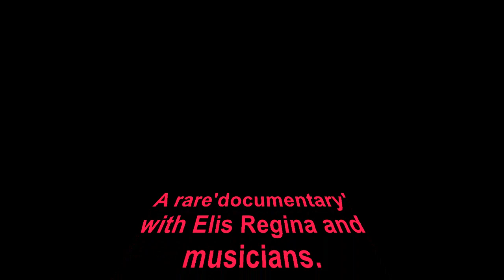Elis Regina Documentary part 1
English Wikipedia:
Elis Regina Carvalho Costa (March 17, 1945 – January 19, 1982), known professionally as Elis Regina (Brazilian Portuguese: [eˈlis ʁeˈʒinɐ]), was a Brazilian singer of popular and jazz music, she is also the mother of the singers Maria Rita and Pedro Mariano.
She became nationally renowned in 1965 after singing "Arrastão" (composed by Edu Lobo and Vinícius de Moraes) in the first edition of TV Excelsior festival song contest and soon joined O Fino da Bossa, a television program on TV Record. She was noted for her vocalization as well as for her interpretation and performances in shows. Her recordings include "Como Nossos Pais"; (Belchior), "Upa Neguinho" (E. Lobo and Gianfrancesco Guarnieri), "Madalena" (Ivan Lins), "Casa no Campo" (Zé Rodrix and Tavito), "Águas de Março" (Tom Jobim), "Atrás da Porta" (Chico Buarque and Francis Hime), "O Bêbado e a Equilibrista" (Aldir Blanc and João Bosco), "Conversando no Bar" (Milton Nascimento). Her untimely death, at the age of 36, shocked Brazil.

Wikipedia portuguesa:
Elis Regina Carvalho Costa (Porto Alegre, 17 de março de 1945 — São Paulo, 19 de janeiro de 1982) foi uma cantora brasileira. Conhecida pela competência vocal, musicalidade e presença de palco, foi aclamada tanto no Brasil quanto internacionalmente, e comparada a cantoras como Ella Fitzgerald, Sarah Vaughan e Billie Holiday. Com os sucessos de Falso Brilhante (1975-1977) e Transversal do Tempo (1978), Elis Regina inovou os espetáculos musicais no país. Foi casada com Ronaldo Bôscoli, com quem teve João Marcello Bôscoli (1970); em 1973, casou-se com o pianista César Camargo Mariano,com quem teve dois filhos: Pedro Camargo Mariano (1975) e Maria Rita Camargo Mariano (1977). Foi a primeira grande artista a surgir dos festivais de música na década de 1960 e descolava-se da estética da Bossa Nova pelo uso de sua extensão vocal e de sua dramaticidade. Inicialmente, seu estilo era influenciado pelos cantores do rádio, especialmente Ângela Maria. Depois de quatro LP's gravados e sem grande sucesso — Viva a Brotolândia (1961), Poema de Amor (1962), Elis Regina (1963), O Bem do Amor (1963) — Elis foi a maior revelação do festival da TV Excelsior em 1965, quando cantou "Arrastão" de Vinícius de Moraes e Edu Lobo. Tal feito lhe garantiria o convite para atuar na televisão e, pouco tempo depois, o título de primeira estrela da canção popular brasileira, quando passou a comandar, ao lado de Jair Rodrigues, um dois mais importantes programas de música popular brasileira, O Fino da Bossa. Em 1967, casou-se com Ronaldo Bôscoli, então diretor d'O Fino da Bossa. A partir de 1972, Elis começaria um relacionamento com César Camargo Mariano, que duraria até 1981, em uma das mais bem sucedidas parcerias da Música Popular Brasileira. Cantou muitos gêneros: da MPB, passou pela bossa nova, samba, rock e jazz. Interpretando canções como "Madalena", "Águas de Março", "Atrás da Porta", "Como Nossos Pais", "O Bêbado e a Equilibrista" e "Querellas do Brasil", registrou momentos de felicidade, amor, tristeza e patriotismo. Ao longo de toda sua carreira, destacou-se por cantar também músicas de artistas, ainda, pouco conhecidos, como Milton Nascimento, Ivan Lins, Belchior, Renato Teixeira, Aldir Blanc, João Bosco, ajudando a lançá-los e a divulgar suas obras, impulsionando-os no cenário musical brasileiro. Entre outras parcerias, são célebres os duetos que teve com Jair Rodrigues, Tom Jobim e Rita Lee. Com seu segundo marido, o pianista César Camargo Mariano, consagrou um longo trabalho de grande criatividade e consistência musical e, em termos técnicos, foi considerada a melhor cantora brasileira. Sua presença artística mais memorável talvez esteja registrada nos álbuns Em Pleno Verão (1970), Elis (1972), Elis (1973), Elis &amp; Tom (1974), Elis (1974), Falso Brilhante (1976), Transversal do Tempo (1978), Essa Mulher (1979), Saudade do Brasil (1980) e Elis (1980). Foi a primeira pessoa a inscrever a própria voz como se fosse um instrumento, na Ordem dos Músicos do Brasil. Em 2013, foi eleita a melhor voz feminina da música brasileira pela Revista Rolling Stone. Elis foi citada também na lista dos maiores artistas da música brasileira, ficando na 14ª posição, sendo a mulher mais bem colocada. Em novembro do mesmo ano estreou um musical em sua homenagem Elis, o musical. Elis Regina morreu precocemente aos 36 anos, no auge da carreira, causando forte comoção no país e deixando uma vasta obra na música popular brasileira. Embora tenham havido controvérsias e contestações quanto à causa da morte, os exames comprovaram que a causa foi o consumo de cocaína associado a bebida alcoólica, que provocou uma parada cardíaca.